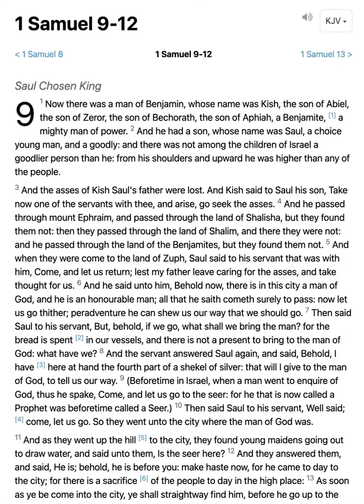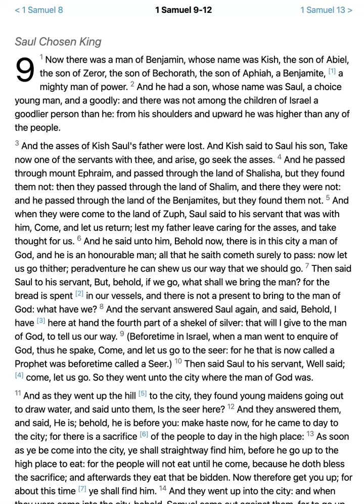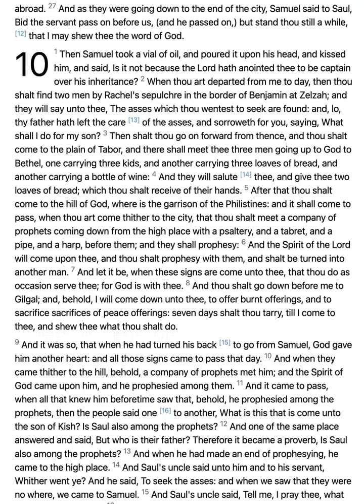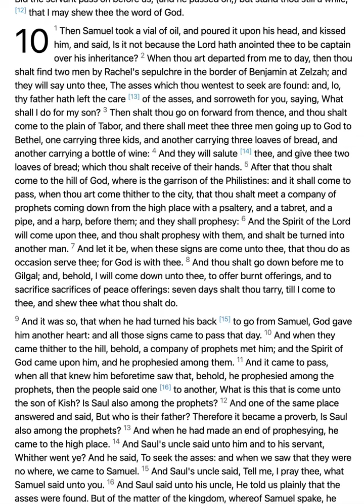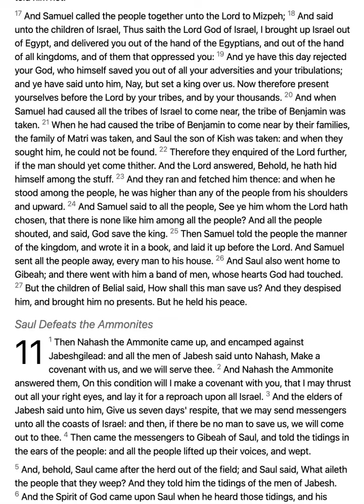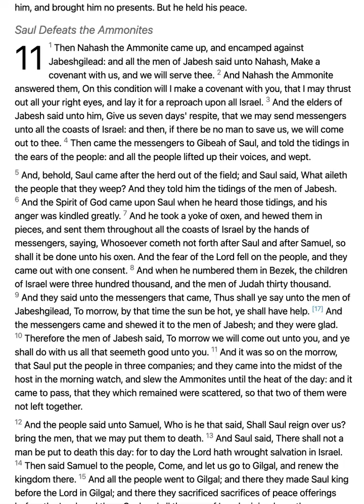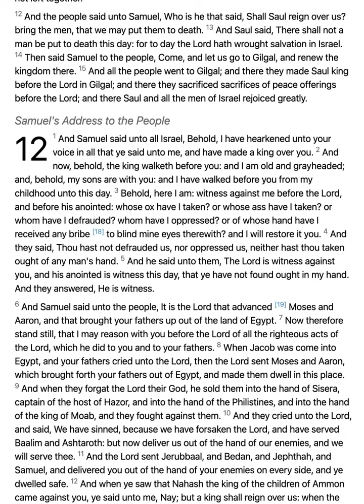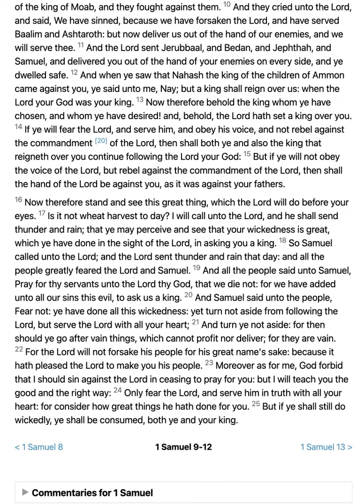1 SAMUEL 9-12// King James Version KJV Bible Reading // Daily Bible Verse // Bible in a Year Day 100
Welcome to Day 100 of the Bible reading in the year 2022. This channel will be created in one year and will cover the reading of the entire King James Version (KJV) of the Bible, read in chronological order, rather than the order in which it is printed. Day 100 consists of 1 Samuel 9-12.